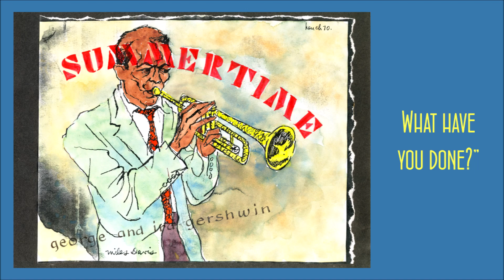Miles Davis plays Summertime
The rendition of Gershwin's Summertime that appears on Porgy and Bess (1959), the second of four collaborations between Miles Davis and arranger Gil Evans. Artwork by Stan Hench (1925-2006).